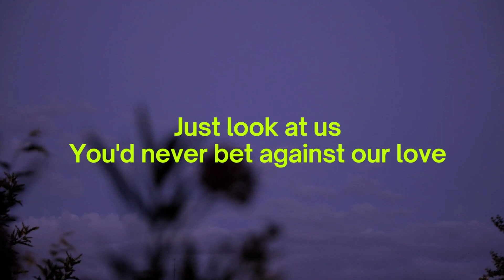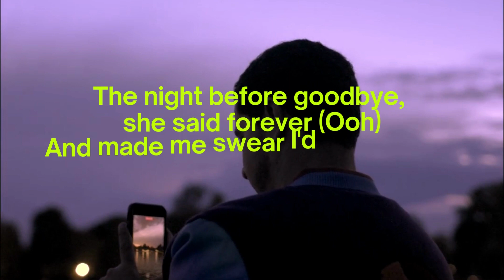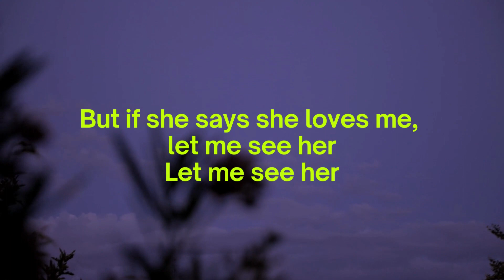LANY If You See Her (LYRICS)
"If You See Her" by LANY is a hauntingly beautiful and emotional song that tells the story of a lost love. The track features gentle, melodic instrumentation and the lead vocalist's vulnerable and emotive voice, which perfectly captures the pain and longing of the lyrics. The song's message is one of regret, with the singer expressing a deep sense of loss and a longing to be reunited with his former love. The lyrics are poetic and introspective, conveying a sense of introspection and emotional depth that is both moving and relatable. Overall, "If You See Her" is a touching and bittersweet song that speaks to the enduring power of love and the human need for connection and companionship.

I have created this lyrics video for the purpose of allowing viewers to sing along with the song and to provide a visual experience that enhances the enjoyment of the music.

Title: If You See Her
Artist: LANY
Owners: UMG
On behalf of Polydor Records